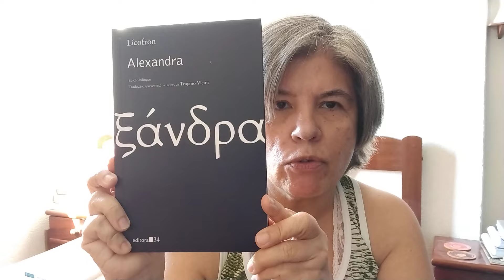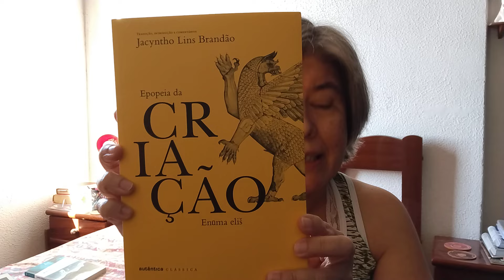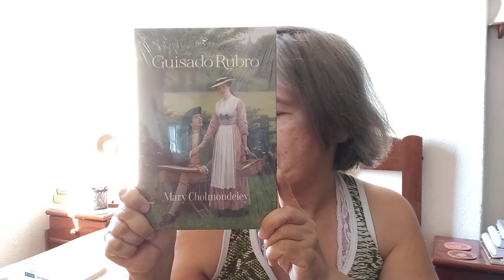Novidades na Estante III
Os livros que chegaram 😁.